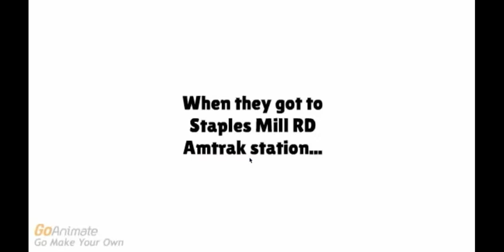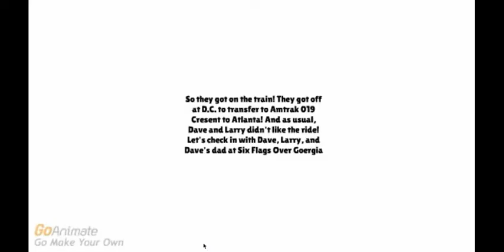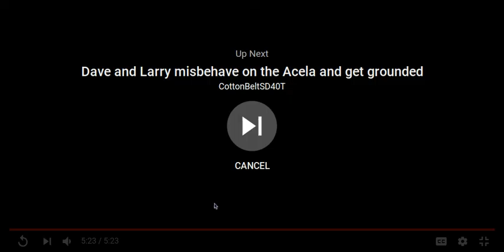ActivistVictor reacts to "Dave and Larry Misbehave at Six Flags!"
Never got around to making one of my videos last week so enjoy this as a makeup video. and what a gopod makeup video it is. Have to say dave and larry are something i want to explore if i ever make these videos, which i intend to eventually

creator:
North Atlanta Rail Productions